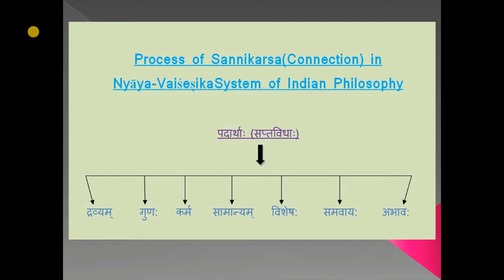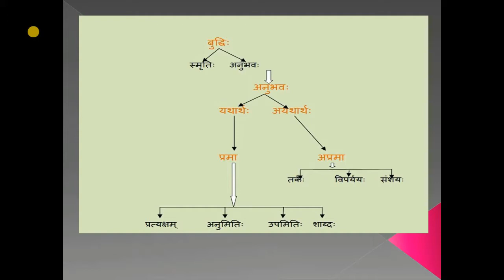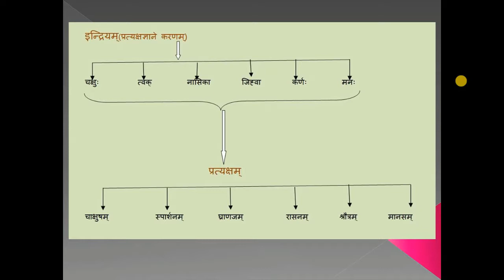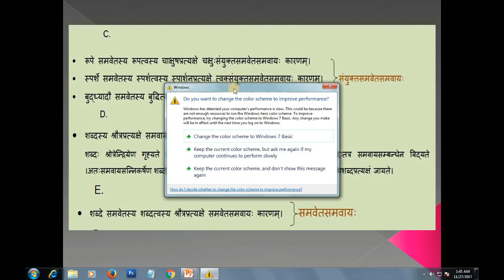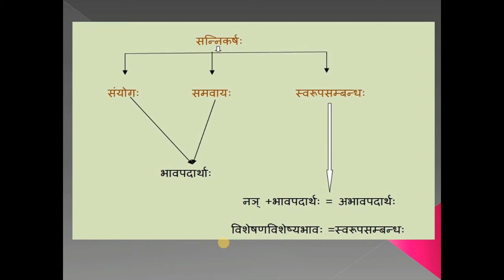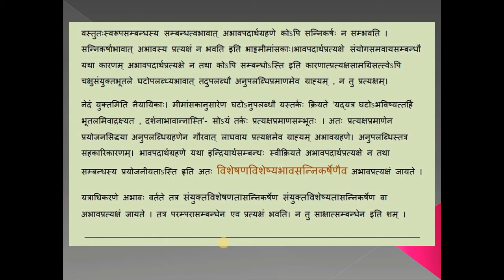Process of Sannikarsa (connection) in Nyāya System of Philosophy | by Dr. Chittaranjan Das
Process of Sannikarsa (connection) in Nyāya System of Philosophy | by

Author : Dr. Chittaranjan Das
Associate Professor of Sanksrit
Dinabandhu Mahavidyalaya